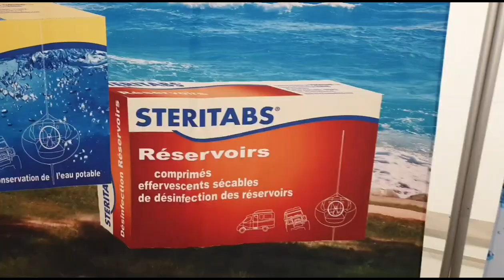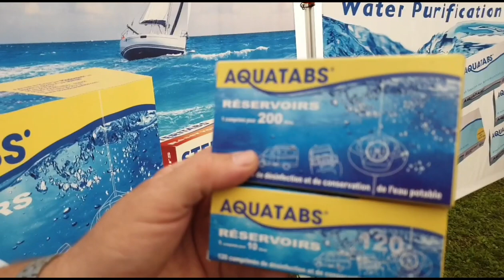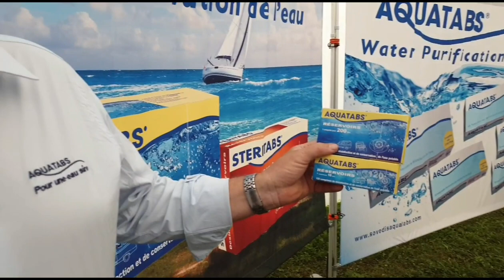AQUATABS Purification d'eau désormais, votre eau est potable!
Lionel nous explique @aquatabs et ses avantage. Les eaux sont par endroit incertaines, voilà pourquoi ces tablettes sont très utiles et permettent de boire une eau au robinet de votre camping-car. Le produit secondaire va permettre une totale désinfection du réservoir des eaux propres et des conduites de votre camping-car ou caravane.